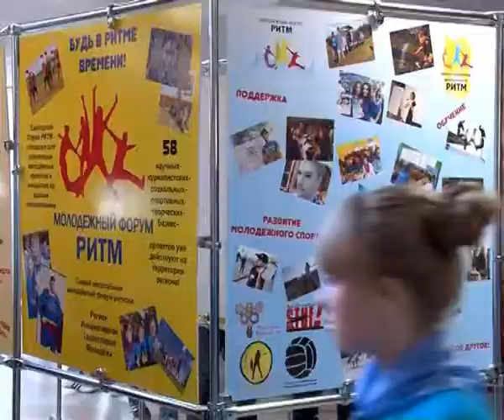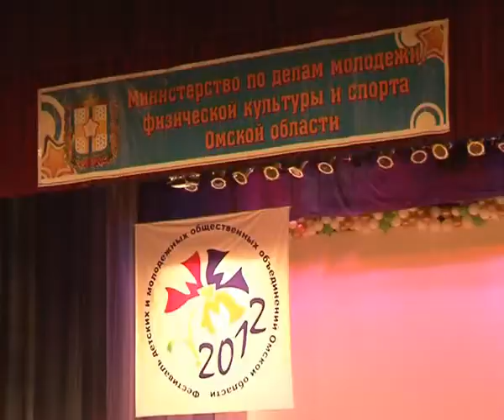Фестиваль детских и молодежных объединений и организаций Омской области